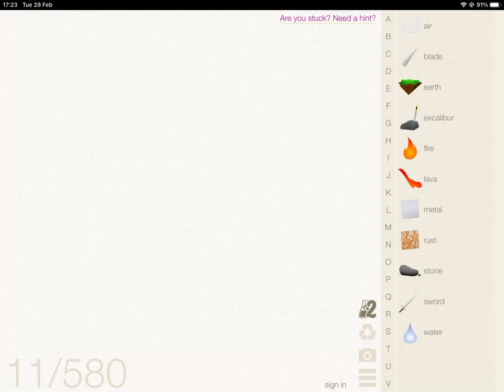How Darth Vader was made